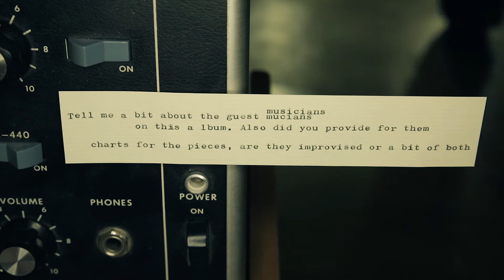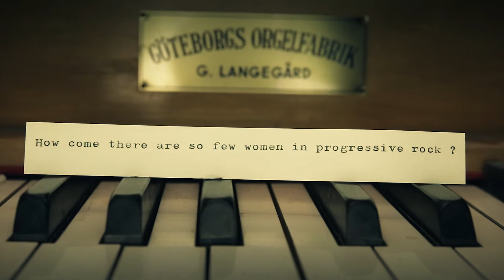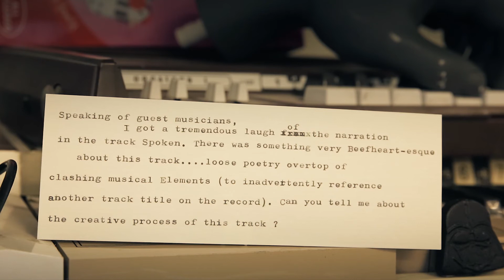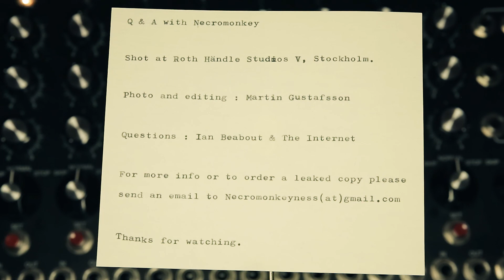NECROMONKEY Q&A 009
Welcome to this very informal Q & A session with Necromonkey. Necromonkey is a band that consists of David Lundberg (Gösta Berlings Saga) and Mattias Olsson (Walrus, Elephant & castle, AK-momo). Together they make a weird hybrid of music. Electronic and Acoustic, Rhythmic and Floating, Progressive and Regressive.

So far the band has released one Album, Necroplex.

Right now the band is busy working on new material that will be released on four eps over the 2013. They hope to release a new album in early 2014.

The questions were written by Ian Beabout and were sent in by listeners online.
It was filmed and edited at Roth Händle Studios by Martin Gustafsson.

More episodes will surface soon.